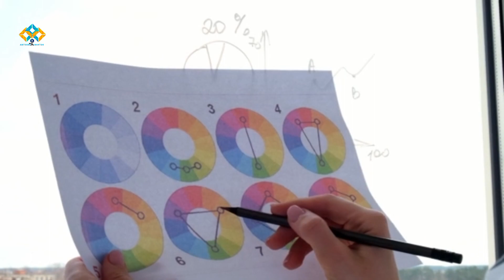12 WARNA CAT DINDING KEKINIAN CORAK GEOMETRI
@MathenaCreator Ingin memberi sentuhan yang segar ke dalam ruangan? Coba ubah cat dinding yang polos rumah anda dengan cat dinding corak geometri.

Corak geometri adalah pilihan favorit untuk mengubah ruang tampak estetik, modern dan elegan. Motif ini memiliki variasi garis, bentuk, dan pola geometri yang teratur untuk menciptakan tampilan yang menarik dan serasi.

Dan berikut ini 12 corak geometri untuk Warna Cat dinding untuk mengubah ruang tampak estetik, modern dan elegan.